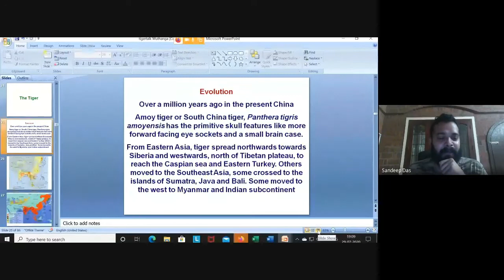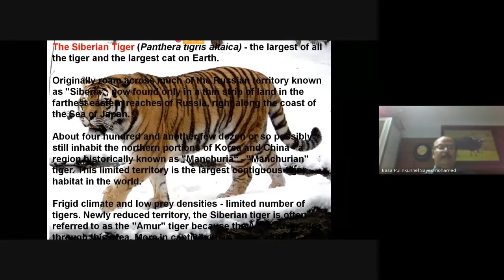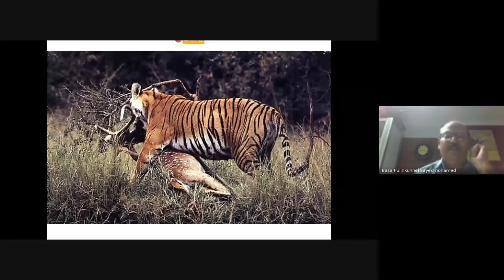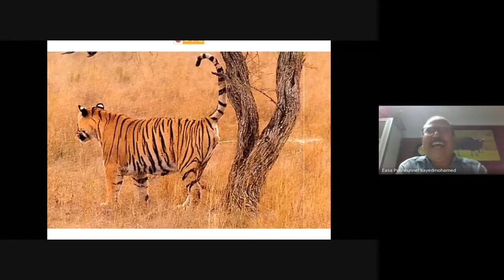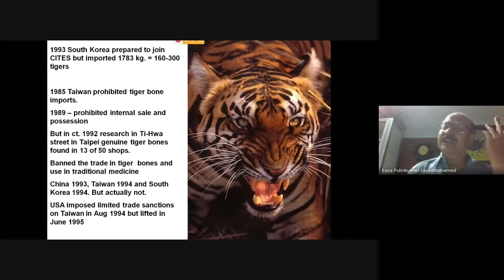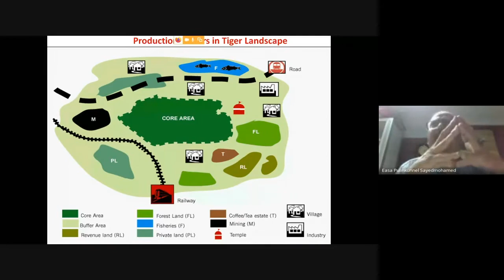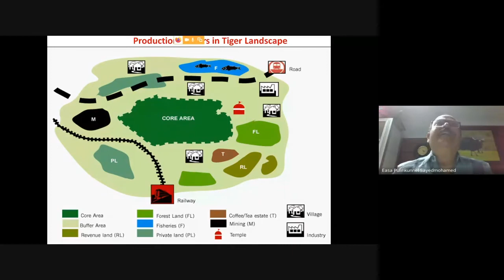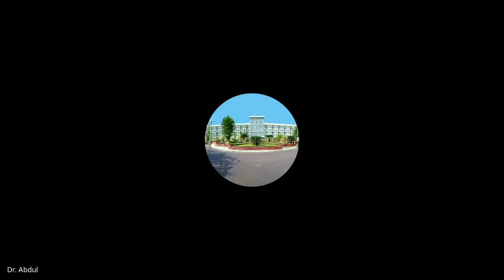Green Pixels International Tiger Day Talk on Wildlife by Dr P. S. Easa